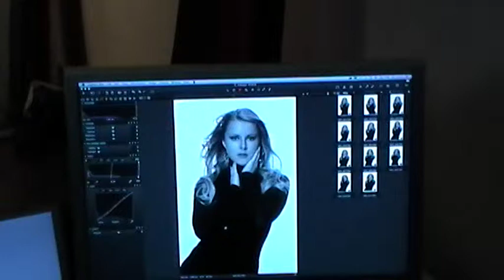Rachel McDonald models for John Swannell